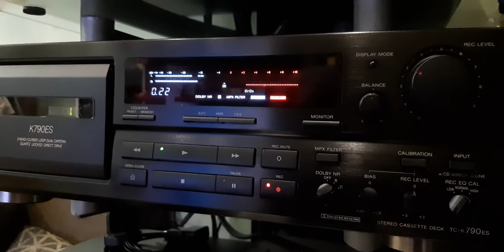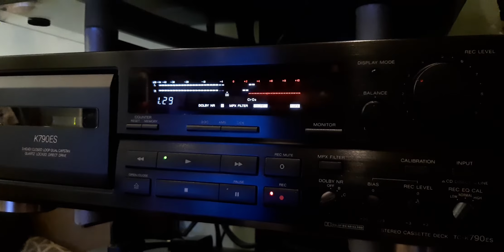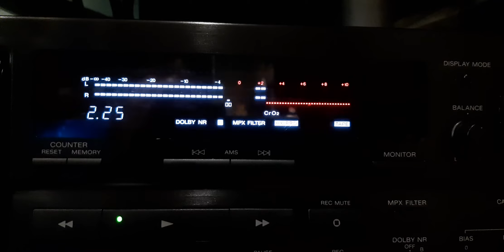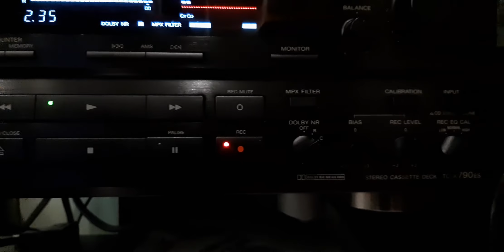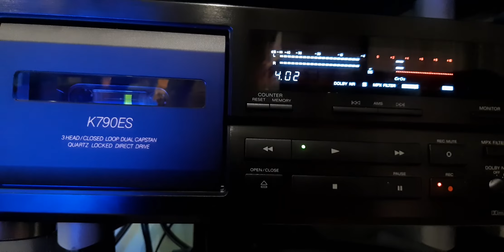Sony tck 790 es